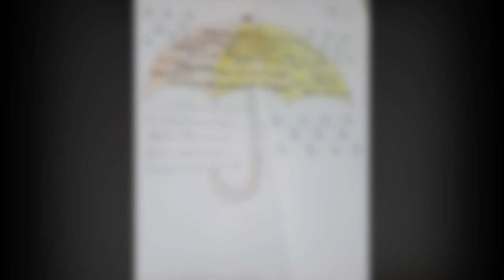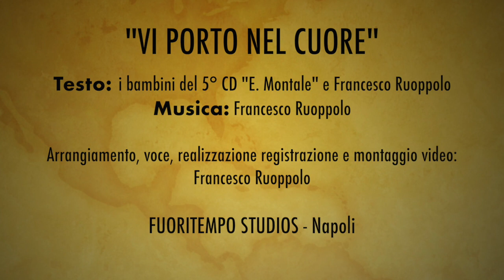"Vi porto nel cuore" - Francesco Ruoppolo con i bambini del 5° CD "Eugenio Montale" di Napoli.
Per "Scuola senza zaino", i bambini del 5° Circolo Didattico "Eugenio Montale" di Napoli hanno scritto una serie di pensieri e disegni, frutto di riflessioni sull'amicizia e sul periodo di quarantena, a causa del Covid 19.

Ho preso questi loro pensieri, ci ho messo del mio ed ho scritto la canzone "VI PORTO NEL CUORE", realizzando quindi un video con i loro disegni.

Grazie ai piccoli, agli insegnanti (in particolare la maestra Patrizia Viglione), alla dirigente Paola Carnevale, per aver scelto me per questa condivisione di emozioni.
Un ringraziamento speciale al maestro Eugenio Ottieri e all'associazione Progetto Sonora.

VI PORTO NEL CUORE

Testo: i bambini del 5° CD "E. Montale" e Francesco Ruoppolo

Torneremo ad abbracciarci
con i nostri cuori più vicini.
La distanza non ci abbatte,
l'amicizia non ha mai confini.

Non dobbiamo aver paura,
torneremo a ridere e scherzare.
Ci manchiamo, ci cerchiamo,
tra messaggi e video al cellulare.

anche se quei banchi sono vuoti.
Che dono che ho avuto
da questa vita, le do pieni voti.
"Amico" è una parola che vola tra i pianeti.

Non possiamo andare a scuola,
non possiamo ancora stare insieme.
Salutiamo le maestre
da uno schermo: "vi vogliamo bene!"

Ma qui a casa c'è un'amica,
la più dolce, la più bella;
è mia mamma, la mia gemma,
le do dieci in pagella!

"Amico" è una parola che vola tra i pianeti... si!

Arrangiamento, voce, produzione brano e montaggio video:
Francesco Ruoppolo, presso i FUORITEMPO STUDIOS di Napoli.